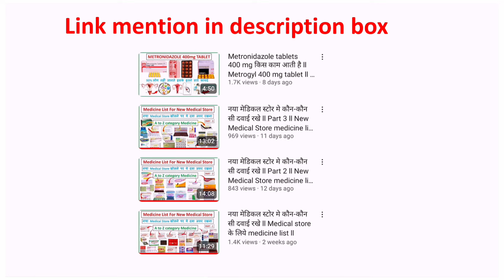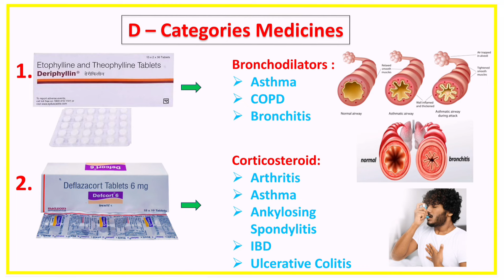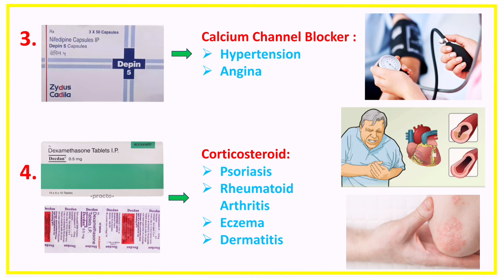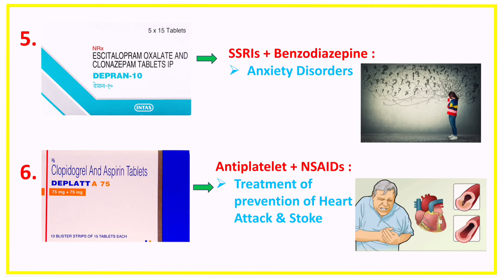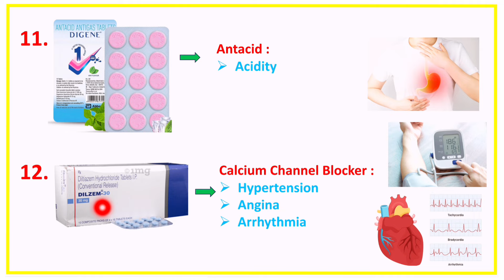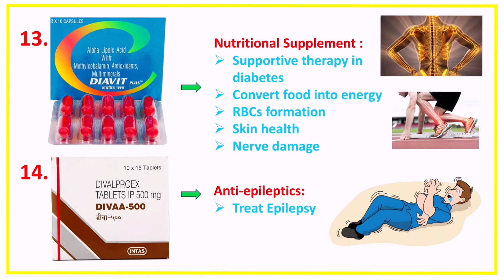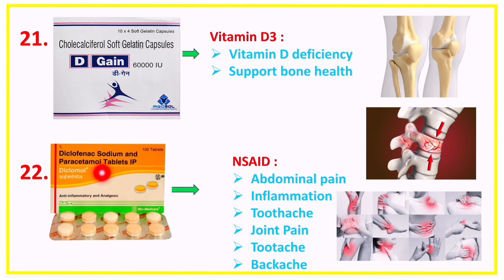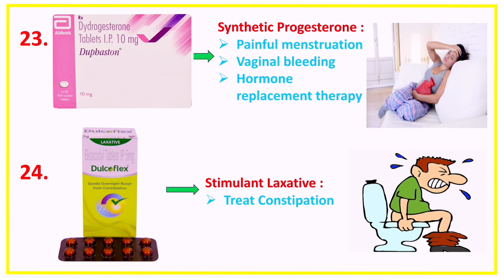नया मेडिकल स्टोर मे कौन-कौन सी दवाई रखे ll Part 4 ll New Medical Store medicine list ll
in this video, we talk about how medicine arrange in medical store and which medicine is important in every medical store

Pharma lectures,
Pharma lecture,
medicine list,
commonly use Medicine,
medicine with uses,
medical store medicines,
medicine with uses in hindi,
commonly used medicine,
commonly used medicine in Hindi,
medical store me medicine kaise rakhe,
medical store medicine list,
Medicine list for medical store,
new medical store medicine list,
medical store ke liye medicine,
new medical store setup,
common Medicine,
pharmacy medical store,
pharmacy medical store kaise khole,
ऐसी दवाए जो हर घर में होनी चाहिए,
common medicine use,
common medicine name and their uses,
common medicine name and their uses in hindi,
common medicine for home,
important medicines and their uses,
first aid medicine,
first aid medicine for home,
common medicines,
medicine information,
Medicine uses trick,
pharma lecture,
salt name,
medicine ko kaise pehchane,
medicine formula,
medicine,
medicine knowledge,
medicine names,
medicine names and uses in hindi,
medicine uses,
medicine ke bare me jankari,
medicine ko kaise pahchane,
medicine knowledge,
medicine information,
Medicine uses trick,
pharma lecture,
salt name,
medicine formula,
medicine,
medicine knowledge,
medicine names,
medicine uses,
medicine knowledge,

Pharma lectures,
Pharma lecture,
medicine list,
commonly use Medicine,
medicine with uses,
medical store medicines,
commonly used medicine,
common Medicine,
pharmacy medical store,
common medicine use,
first aid medicine,
common medicines,
medicine information,
Medicine uses trick,
pharma lecture,
salt name,
medicine formula,
medicine,
medicine knowledge,
medicine names,
medicine uses,
medicine knowledge,
medicine information,
Medicine uses trick,
pharma lecture,
salt name,
medicine formula,
medicine,
medicine knowledge,
medicine names,
medicine uses,
medicine knowledge,